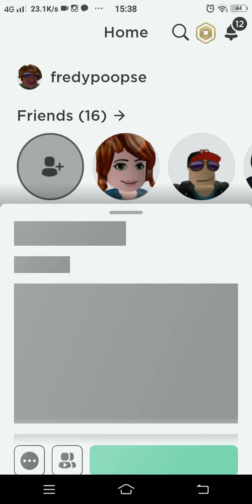Roblox The Normal Elevator (Old) Part 1